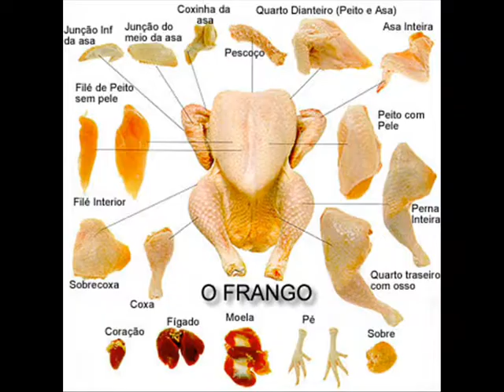SPIDER GREFF NIVER'S DAY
Frango?